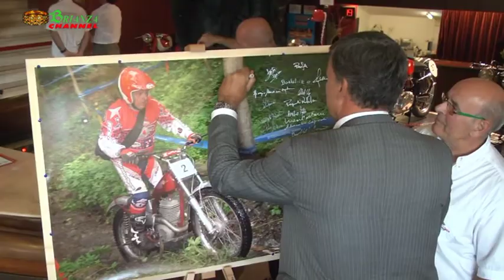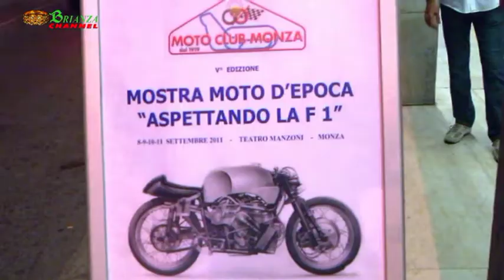6° Mostra Moto d'Epoca Teatro Manzoni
inaugurazione della VI edizione della mostra moto d'epoca